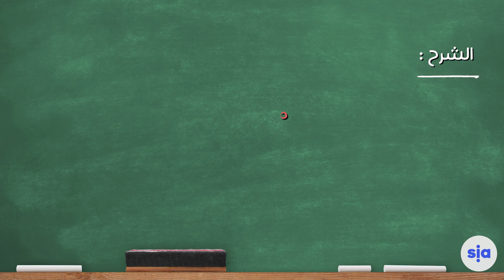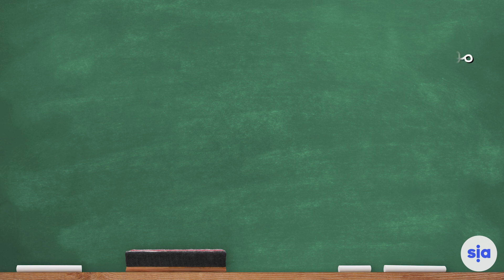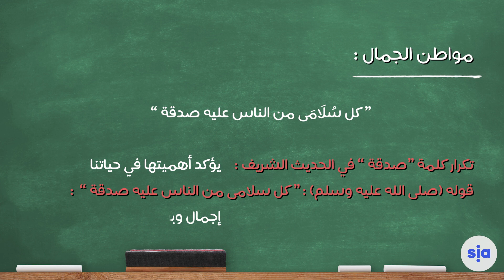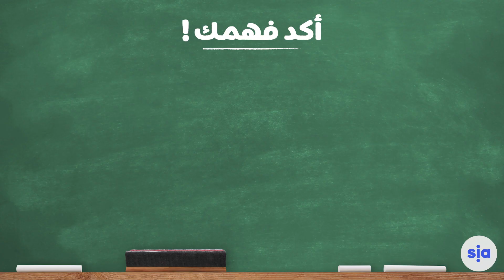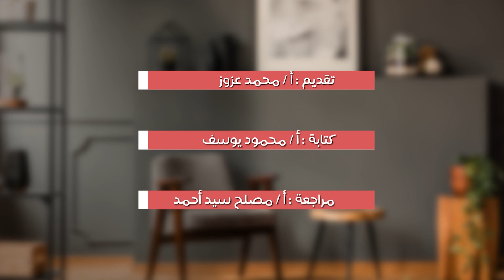اللغة العربية - الصف الأول الإعدادي - نصوص - من أعمال الخير